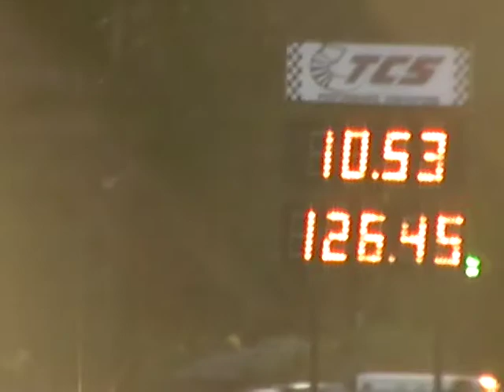2011 June 3 Kyle in mustang 10 52 @ 126 45